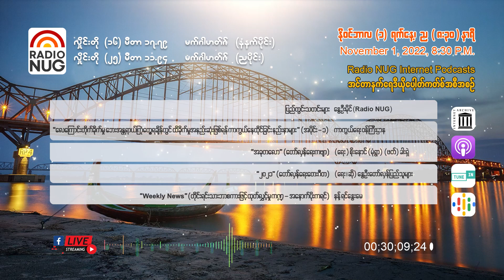Radio NUG-November 1, 2022 Evening8:30 PM LIVE @ 25 Meter Band, 11.94 MHz ON-AIR & Internet Podcast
Radio NUG-November 1, 2022 Evening
8:30 PM LIVE @ 25 Meter Band, 11.94 MHz

📌 ပြည်တွင်းသတင်းများ - နွေဦးမိုင် (Radio NUG) (08:18)
📌 လေကြောင်းတိုက်ခိုက်မှု ဘေးအန္တရာယ်ကြုံတွေ့ရချိန်တွင် ထိခိုက်မှုအနည်းဆုံးဖြစ်ရန် ကာကွယ်နေထိုင်ခြင်းနည်းနာများ (အပိုင်း-၁) - ကာကွယ်ရေးဝန်ကြီးဌာန (06:50)
📌 "အခုတလော" (တော်လှန်ရေးကဗျာ) - (ရေး) စိုးနောင်(မုံရွာ)၊ (ဖတ်) ခါးရှဲလ် (01:04)
📌 "2021" (တော်လှန်ရေးတေးဂီတ) - (ရေး/ဆို) နွေဦးတော်လှန်ပြည်သူများ (06:17)
📌 Weekly News (တိုင်းရင်းသားဘာသာစကားထုတ်လွှင့်မှု၊ အနောက်ပိုးကရင်) - နန့်ရင်နွေးမေ (03:59)

Podcast Channels-
(GOOGLE)